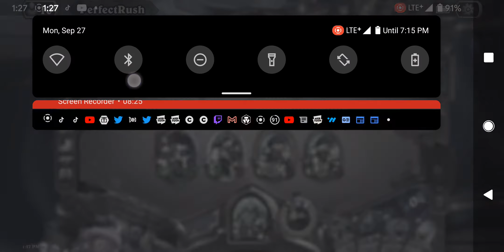Clown Druid BTFO secret Paladin in legend